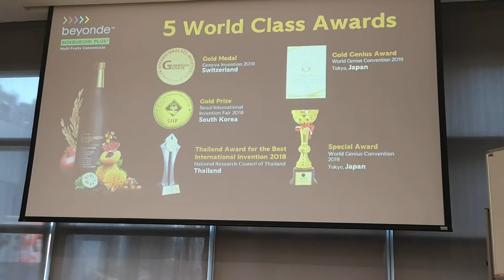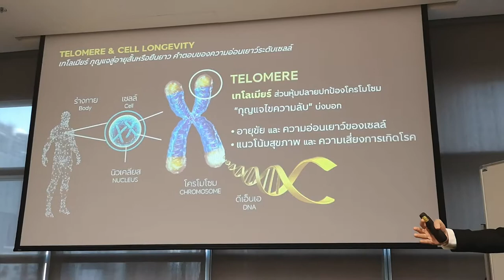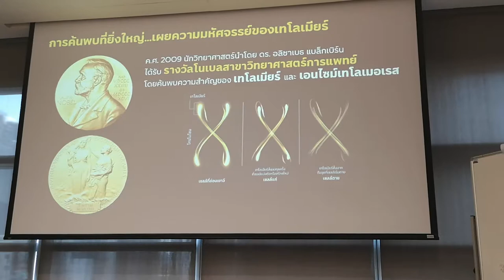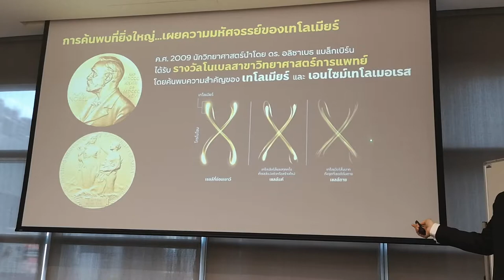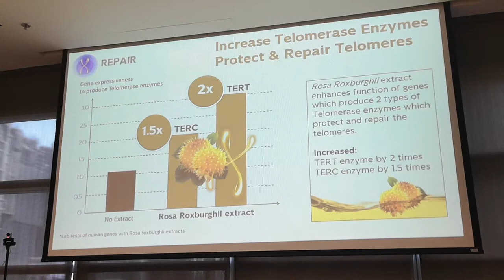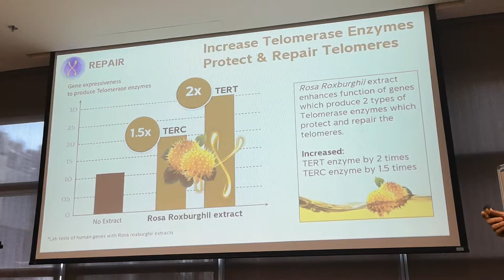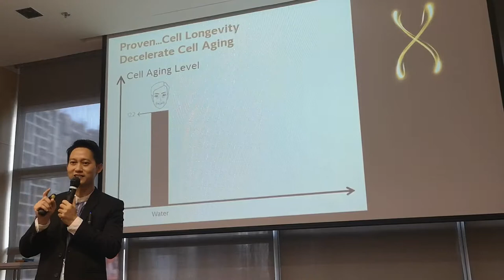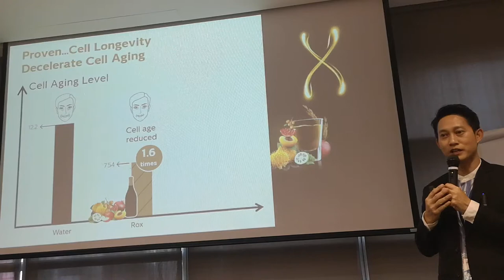Beyonde roxburghii plus2